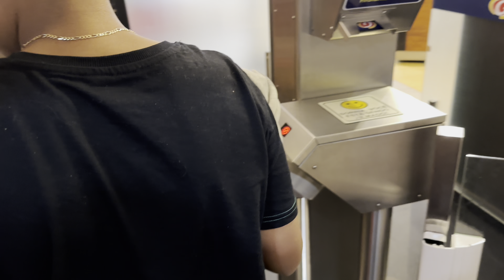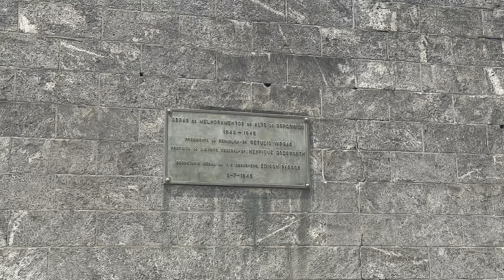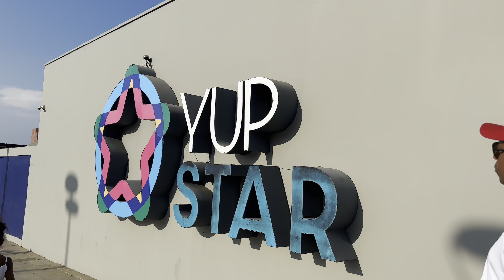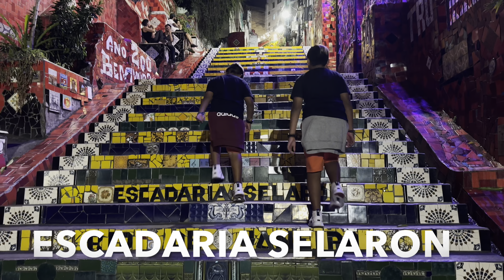CHEGAMOS NO RIO🇧🇷NÃO TRAGO BOAS NOTÍCIAS/O UBER LARGOU A GENTE NO NADA/TODOS COM MEDO🇺🇸😱